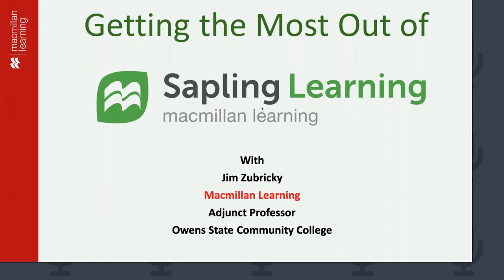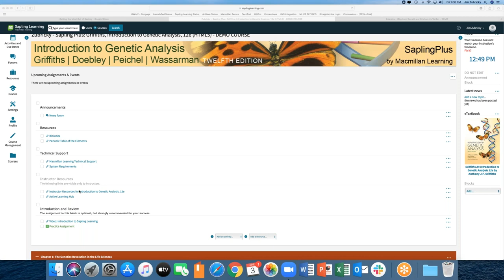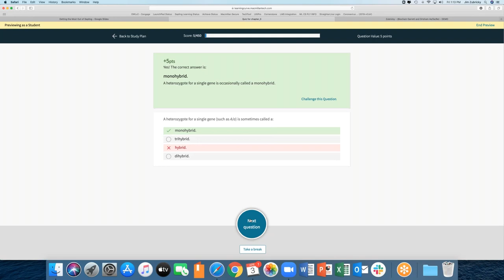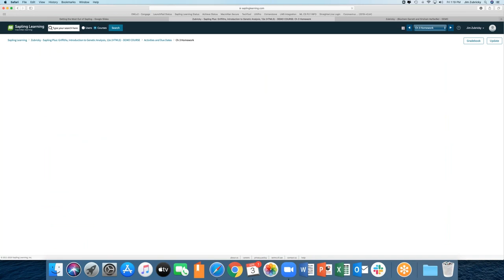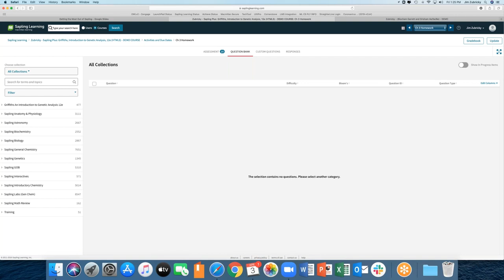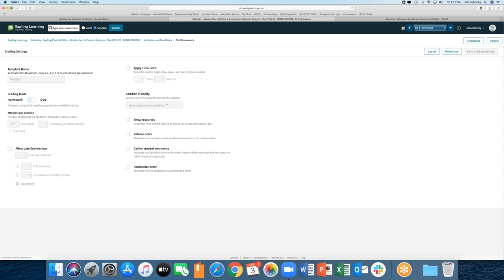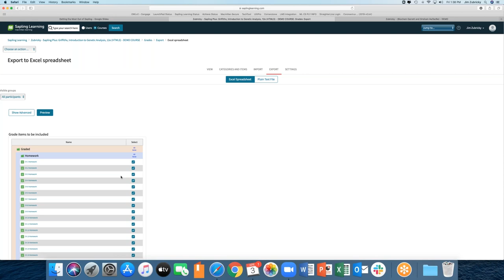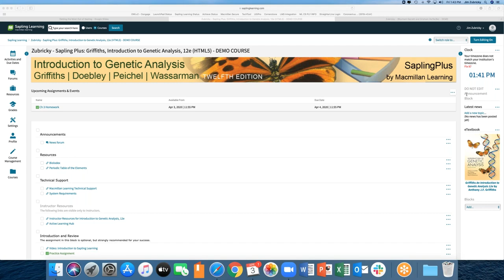Join a fellow instructor transitioning F2F to online with Sapling